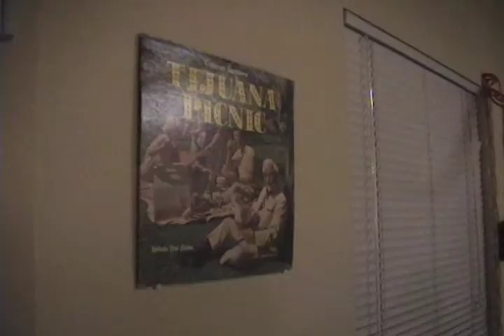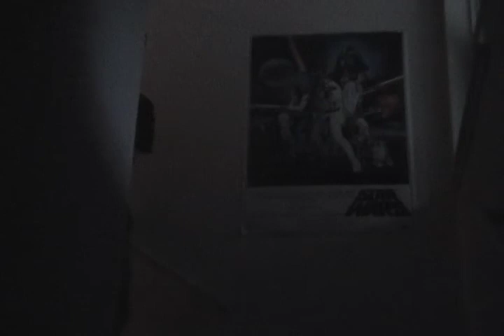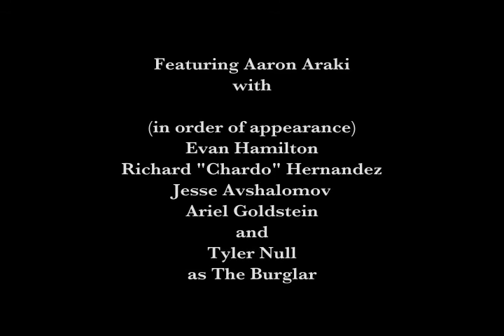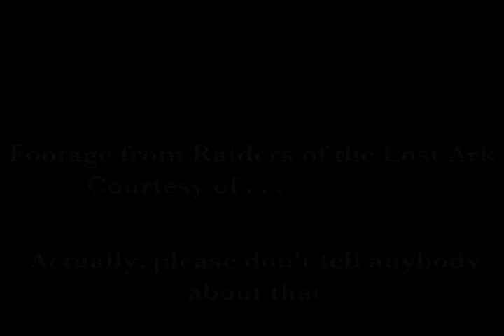Aaron Home Alone 2/2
Aaron and Tyler made this short film for Aaron's Housemates when Aaron's Housemates where away for Christmas